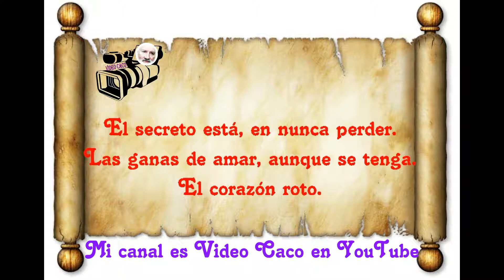Frases y pensamientos